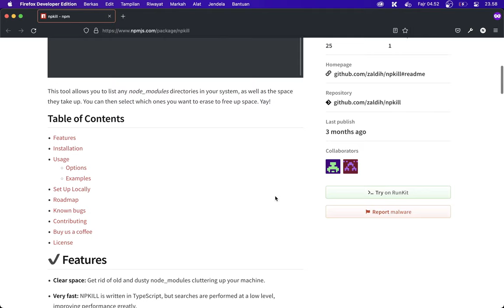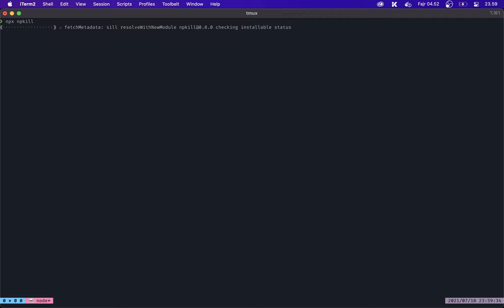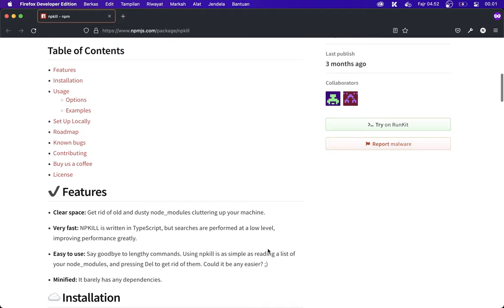ProductivityJunkies: Tool Untuk Menghapus Banyak Folder node_modules Dengan Cepat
Sebagai developer yang bekerja di lingkungan Node JS, seringkali kita bergantung juga ke Node Package Manager juga. Package manager tersebut akan menyimpan dependencies yang digunakan project tersebut di dalam folder bernama node_modules. Seringkali ukuran folder tersebut besar hingga ratusan MB. Sekarang kita akan mengenal tool untuk menghapus banyak folder node_modules dengan cepat.

ProductivityJunkies adalah sebuah series di mana kita membahas alat-alat yang dapat menambah produktifitas kita sebagai developer.

Semoga bermanfaat! 💖